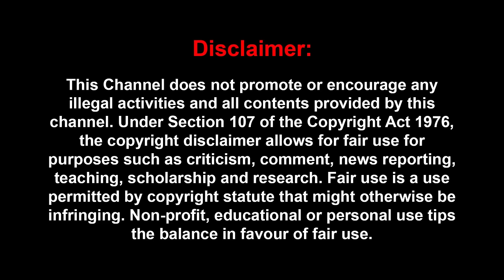கூட நடிச்சவங்களே வடிவேலுவ கழுவி ஊத்துவாங்க - வடிவேலுவிடம் மோதிய விவேக் | Actor kottachi Interview